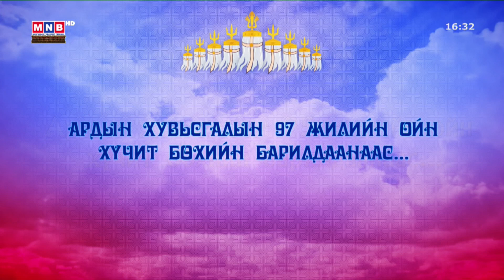Үндэсний их баяр наадмын Хүчит бөхийн барилдааны зургаагийн даваа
Тулгар төрийн 2228, Их Монгол Улс байгуулагдсаны 813, Ардын хувьсгалын 98 жилийн ой, Үндэсний Их баяр Наадмын Хүчит бөхийн барилдааны зургаагийн даваа